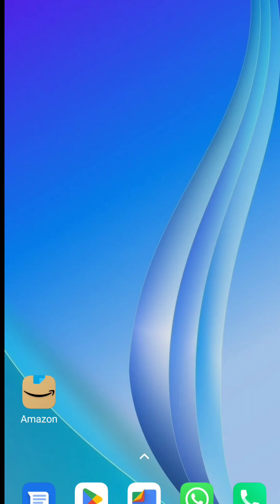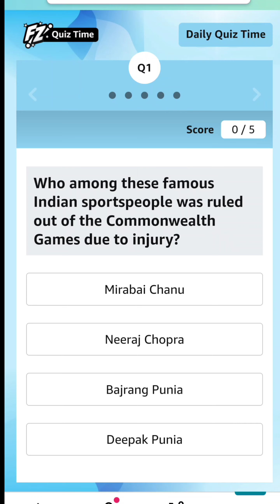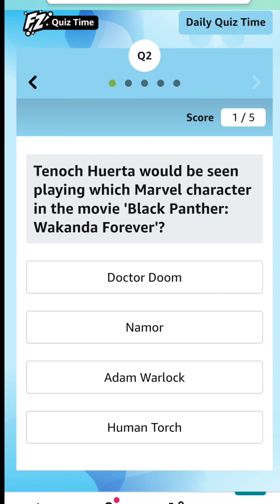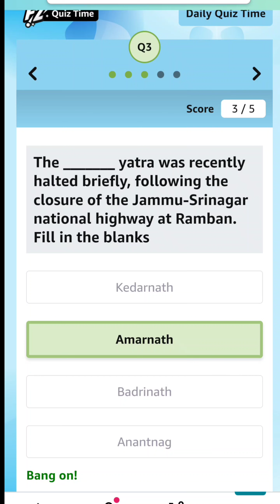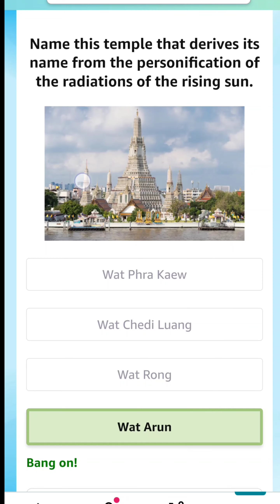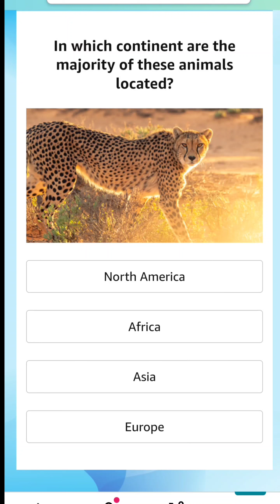LEARN 5 GK Q/A DAILY WITH EXPLANATION - 19 AUG 2022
Today's Amazon Daily Quiz Answers (Fun Zone) - 19 Aug 2022 - Win ₹5,000 Amazon Pay Balance
1) Who among these famous Indian sportspeople was ruled out of the Commonwealth Games due to injury?
2) Tenoch Huerta would be seen playing which Marvel character in the movie 'Black Panther: Wakanda Forever'?
3) The _______ yatra was recently halted briefly, following the closure of the Jammu-Srinagar national highway at Ramban. Fill in the blanks
4) Name this temple that derives its name from the personification of the radiations of the rising sun.
5) In which continent are the majority of these animals located?